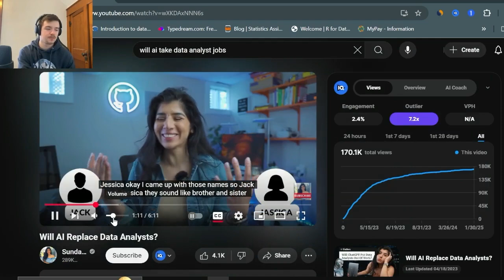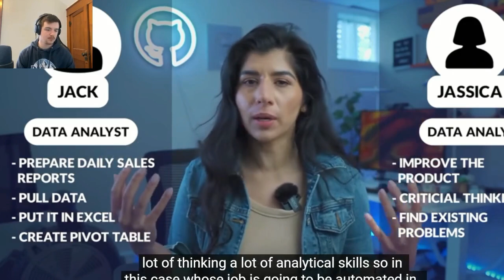No, AI isn’t replacing Data Analyst jobs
Join the newsletter (I promise I won't spam its 100% free)